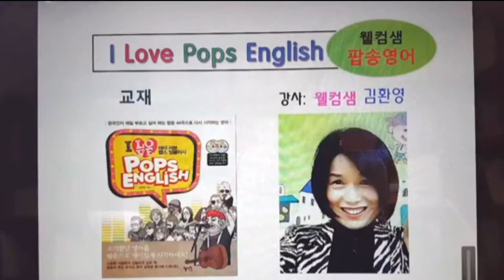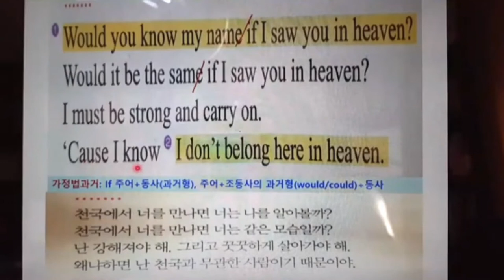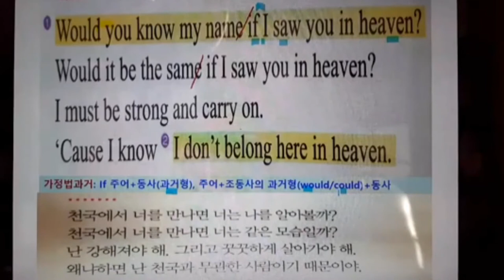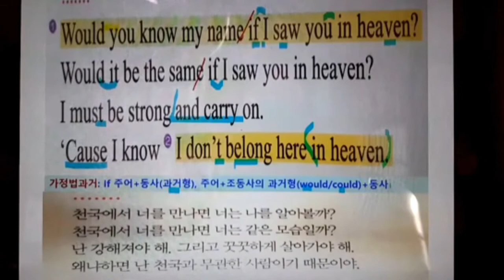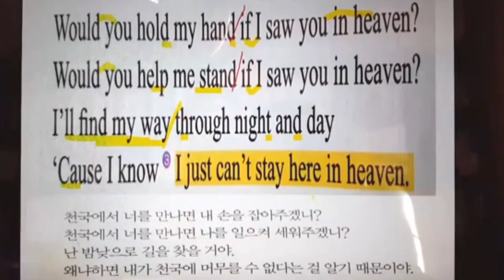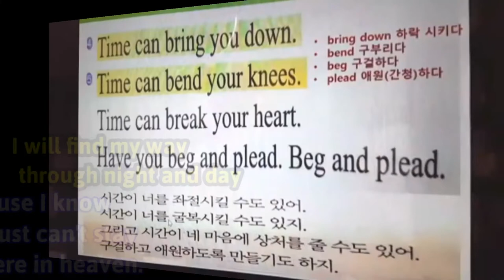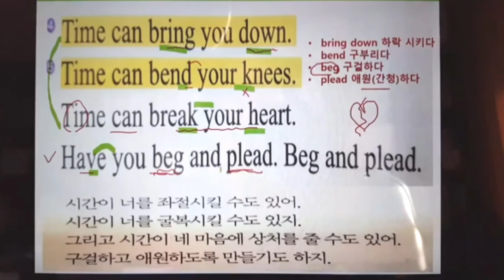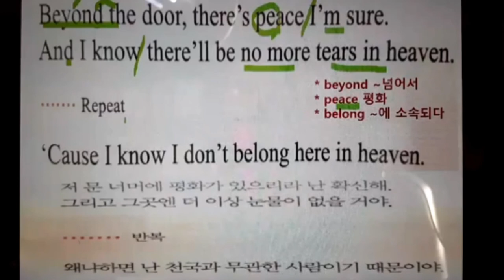[아이러브 팝스 잉글리시] 6과, '에릭 클렙튼'의 Tears in heaven (천국에서 눈물) 팝송명곡배우기, 웰컴샘의 팝송영어교실, 웰컴샘 영어TV, 김환영 저자직강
팝송으로 배우는 영어
웰컴샘 팝송영어 교실에 오신 걸 환영합니다. 팝송 책 I love Pops English 저자 [웰컴샘] 김환영의 직강으로 심층 강의 진행합니다

오늘배울 팝송 ? 교재 6과
Eric Clapton
'Tears in heaven '
천국에서의 눈물

●강의 및 자료제공 : 웰컴샘 김환영
● 교재 : 아이러브 팝스 잉글리시